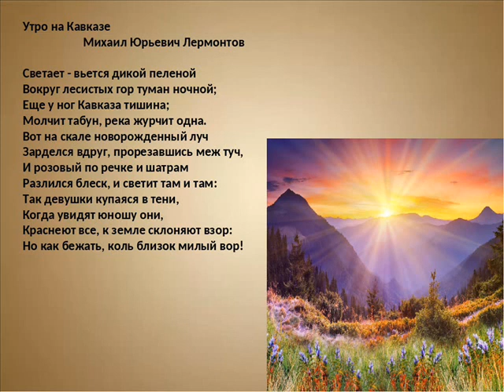Утро на Кавказе ("Светает - вьётся дикой пеленой"), Лермонтов М.Ю.